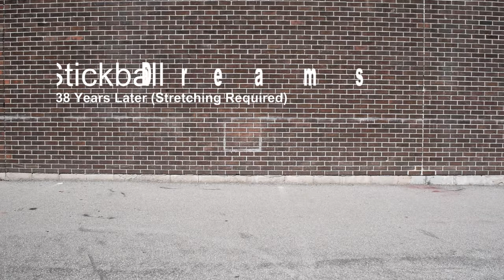Stickball Dreams- Extended Cut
Just another Lost Summertime Afternoon at Prince of Whales school in Thorold playing stickball against the back of the gymnasium wall. The strike zone at the heart of the game was painted on some 38-years ago by Dave "Smiley" Norton. Tough day to be a 50-year old dude who didn't stretch before the game.